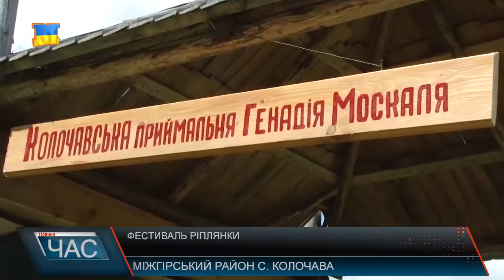Фестиваль ріплянки.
Попри невимушену атмосферу, повноцінно розслабитися гостям не вдається. Кажуть, заважає думка про головну страву свята – ріплянку. Хоча її смак відомий не кожному. З любов’ю до справи підходять й організатори фестивалю. Можливо тому, за їх словами, гастрономічне колочавське свято з року в рік набуває все більшої популярності. На 5, ювілейному фестивалі, гостей розважали піснями, колоритним гумором, різноманітними розіграшами. Родзинкою свята стала імпровізована приймальна Геннадія Москаля. Голова Закарпатської ОДА завітавши на дійство, одразу відправився туди . Також посадовець розповів, народився на Гуцульщині, тож процес приготування ріплянки йому відомий з дитинства. Свої кулінарні здібності вирішив продемонструвати й на фестивалі.